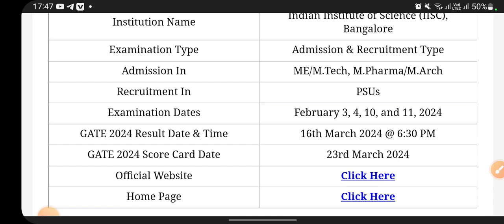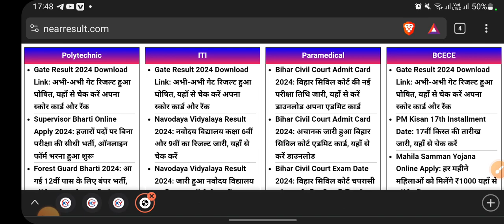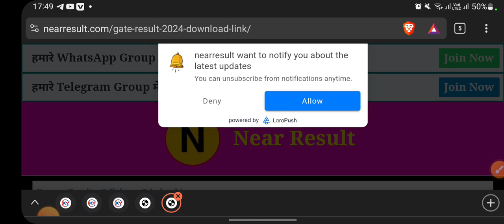GATE Result 2024 Kaise Dekhe | How to Check GATE Result 2024 | GATE 2024 Score Kaise Check Kare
Result 2024 Kaise Dekhe ? How to Check GATE Result ? How to Download GATE 2024 Score Card ? GATE Result 2024 Kaise Dekhen ? How to Check Gate Result ? How to Download GATE Score Card 2024 ? GATE Result 2024

Topics Covered in the Video gate result, gate result 2024, gate result 2024 kaise dekhe, how to check gate result 2024, gate 2024 score kaise check , gate result 2024 kaise check kare, gate result kaise dekhe, gate result 2024 live, gate result 2024 link, gate result 2024 how to check, gate result 2024 how to see, how to download gate result 2024, how to download gate score card 2024, gate score card 2024, download gate score card 2024, how to check gate score card 2024, gate 2024 score card, gateresult​ gateresult2024​ gateresult2024kaisedekhe​ gateresult2024kaisecheckkare​ gate2024scorecard​ gatescorecard​ gatescorecard2024​ gate2024​ Doston, mujhe aasha hai ki aapako ye Video pasand aaee Hogi or agar aisa hai to Video ko Like aur Share and saath hi Channel ko Subscribe kar dena😊 | Aage bhee aisee Videos dekhane ka liye bane rahe snehapoorvak dhanyavaad! Aapka Dost GyanDev Host Little Bit about Me [GyanDev Host]◄ This channel GyanDev Host is all about all the latest Job Notification, Admit Card, Form Fill Up Videos, Syllabus and many more things which come under Education category friends here you can watch all the videos in an entertaining way mean Without boring Need Your Support, Blessing & Regard's